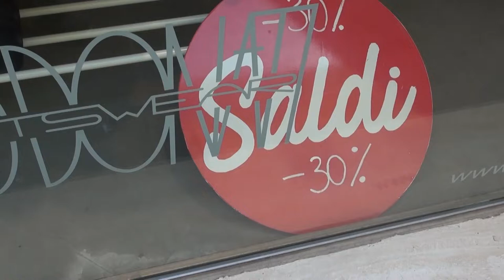Saldi estivi, Confesercenti traccia un primo bilancio: “in linea con lo scorso anno”